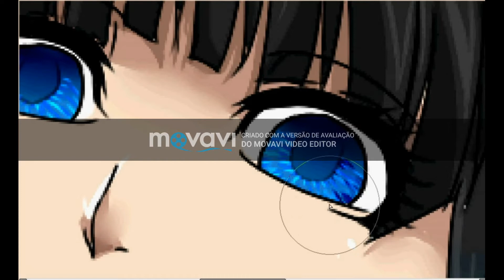Speedpaint- Kazumi Kurokawa RPC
Hey~

This is my first speedpaint(and video) ever and i hope you like it :3